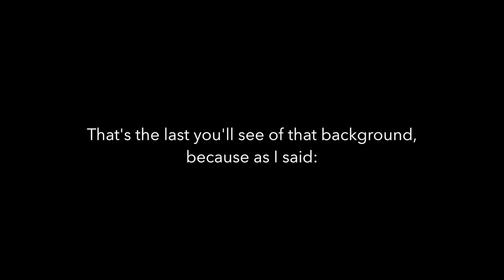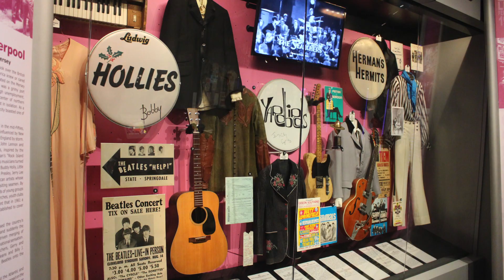Find Your Kicks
Didn't actually take Route 66 since I was moving east, but here's an abbreviated version of my week-long trek to get to DC from Boulder!
Music credits are due for Judy Garland singing "Chicago," The Band's "Look Out Cleveland," and Loudon Wainwright III's "Ode to Pittsburgh."

Sorry the audio for a lot of the other clips is so bad, my camera went out of battery and all that was left was my phone!